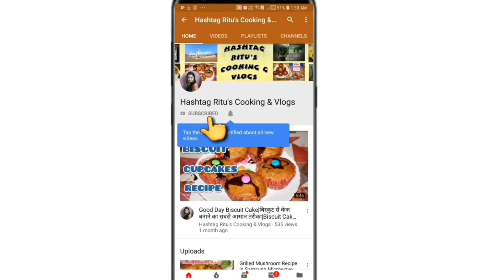Kulcha Recipe In Tawa|No Oven No Yeast Kulcha Recipe|How To Make Soft Kulcha|कुलचा रेसिपी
Today's Recipe is Kulcha|how to make kulcha without yeast

Related Queries..
 1.How to make kulcha at home
 2.kulcha recipe in tawa
 3.कुलचा बनाने का सबसे आसान तरीका
 4 कुलचा रेसिपी हिन्दी में
 5.কুলচা বানানোর রেসিপি
 6.Kulcha recipe in hindi
 7.plain kulcha recipe
 8.how to make kulcha without yeast
 9.how to make kulcha without oven
 10.bread kulcha recipe
 11.kulcha recipe without tandoor
 12.easy kulcha recipe

It would be awesome if you hit the thum6up button and share the video with somebody who might be interested in Cooking ,travelling as well.